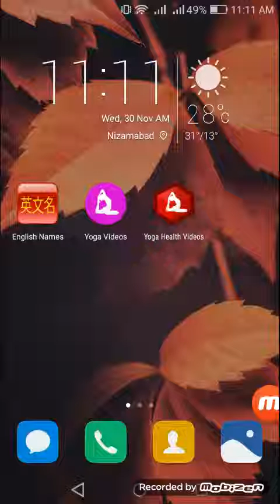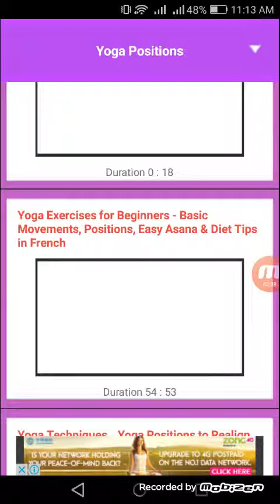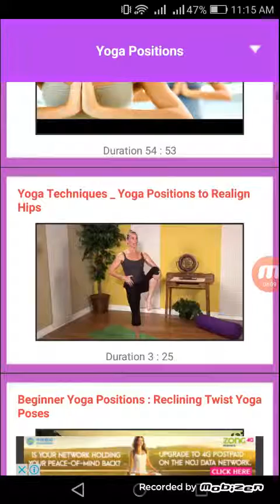Latest top app 2016 Yoga videos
Yoga does more than burn calories and tone muscles. It's a total mind-body workout that combines
strengthening and stretching poses with deep breathing and meditation or relaxation.

Interested in yoga but don’t want to pay for an expensive class or be seen flopping around on your mat
like a fish out of water?
This app has tons of yoga Videos that are great for yoga enthusiasts who prefer to salute
the sun from their own backyards.

Watch all yoga videos by style to find out your type of yoga perfect for you only on "Yoga Videos".
Practice yoga anywhere, anytime with your favorite streaming yoga videos.

==="Yoga Videos" Contains===

Yoga Videos for Stomach
Yoga Shilpa Shetty videos
Yoga BAba Ramdev Videos
Yoga videos for kids
Yoga For Joints

Download "Yoga Videos" and stay away from the diseases and be full of energy.
This App is a  Collection of new and easy steps videos so you can perform Yoga by watching it at home easily.

The content provided in this android app is hosted by Other Websites and available in public domain.
We don’t upload any videos to those websites or not showing any modified content.

Note: Kindly report to them or Send Email, for any violation purpose.